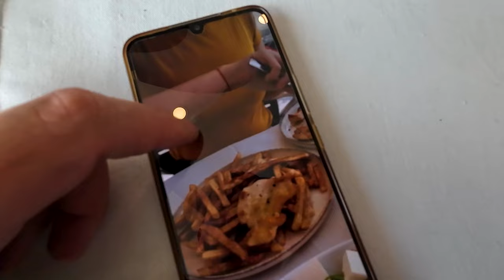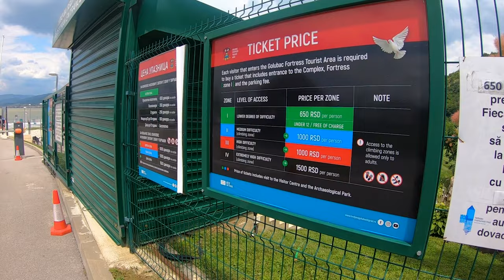We saw LIVE the new TransALP 750 for the first time! Day 16 / Balkan Motorcycle Tour 2023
Day 16, June 29, 2023 - We left Niș, Serbia for Romania at Camping Mala. The route was 390 km. We did the part of the Danube gorge on the Serbian side... from Golubăț to Portile de Fier 1. It is an extraordinarily cool road! Also on that stretch of road we met Stefan from Brașov, Romania... a motorcyclist with the new TransALP 750 who was heading to France. It was the first time we had the opportunity to see the new TransALP 750 LIVE. It was an interesting feeling, considering the fact that we would like to be able to buy this bike one day, but also being quite expensive, the chances are quite high that we will go for something cheaper. But it remains to be seen what the future holds.

I have a dream! Be part of it too!

My story as a motorcyclist started from my early childhood. Since I was only a few years old and my brother Atti (10 years older) would put me on the tank of his small 70cc motorcycle and let me pull the throttle...
Anyway, I think it was also genetic, since the time when my parents were traveled along of Romania in the 70`s, with their bike called Mobra 50cc.
At the age of 9 I acquired my first 49cc Yamaha Mint scooter.
One day, in 2005 my brother bought the 2001 TransALP 650, with 2145km. And from there his love story for TransALP but also mine, began!
At the age of 19, In October 2007 - I managed to complete the motorcycle driving school.
Just a few days later, the search began for my new motorcycle... which obviously had to be a TransALP! I had a maximum budget of 2000 Euros.
After further searches, we found in our city in Arad, Romania...
A TransALP 600cc, from 1992, green, with 64,500km, 1950 Euros.
The best life I could have started. From Oct 2007 to the end of 2010 I did about 50,000 km.
In that time the TransALPs bloomed like mushrooms after the rain. Somehow I became an unofficial TransALP Romania ambassador. We already had our gang and community of TransALPs. Many tours together followed, official annual meetings around the country.
After 2010, things changed, some personal, familiar problems appeared. And life took a completely different turn.
In all these years (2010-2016 aprox) this passion for motorcycle trips has dwindled drastically...

In 2020 I decided to "resurrect" my YouTube channel - Lutzifer Videographer. Channel established on March 1, 2008.
The years passed, and I had around 700 uploaded videos. Unfortunately, at that time I did not know how important the copyright of the songs is. 90% of my clips were either restricted or worse, blocked!
My decision was to delete everything and have it from scratch, on the same channel. But now it comes the time to make a new channel only dor Motorcycle Travel and Exploring this beatiful world!
From 2020 I knew that going forward, this is my dream. To travel as much as I can by motorcycle. They are phasing them out with the neighboring countries and they are moving forward...step by step.
For the last 3 years I have been struggling to find a balance between "Money - Free Time".
Even if we try to find the cheapest option, starting from accommodation, until two people eat a single portion of food, however, it costs.
Since I was a little kid, my dream was that one day to have a new motorcycle with which I can see the world. In addition to the fact that riding a motorcycle gives me personal satisfaction, I am even more happy when I can inspire others to do the same.
In the year 2021, after a long and complicated story, the whole family was left stranded and homeless. Moment when everyone went where they could, because life goes on. We're not complaining, some things are meant to happen to find a different path in life. Everything happens for a purpose!
And what I am about to tell you is not a "begging", because from my point of view it is not about money, but about "the power of people and the power of example".
After several clips, pictures, presentations, information about the new Honda TransALP 750 motorcycle appeared... I liked it a lot!
In 16 years of being a Honda TransALP owner and about 140,000 km traveled with two models (600/650), my heart still pulls towards the TransALP. Even though the market is full of many other similar models and brands.
The challenge is to reach 10,000 people who donate at least 1 Euro, as soon as possible!
I think the greatest satisfaction will be when all these thousands of souls will be mentioned in the video episode with the purchase of the new TransALP 750! I know that the goodness of people still exists, despite the times we live in!
The entire story is much longer...